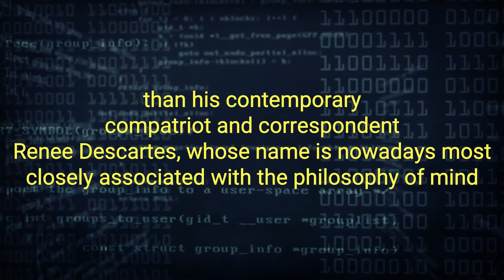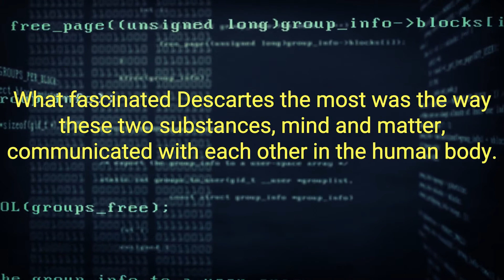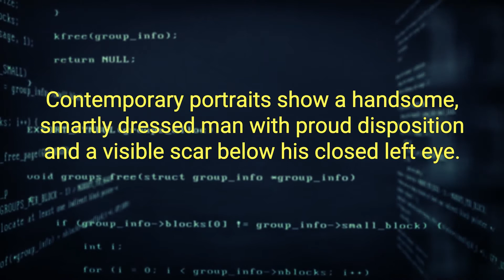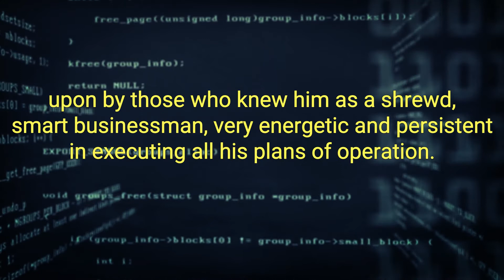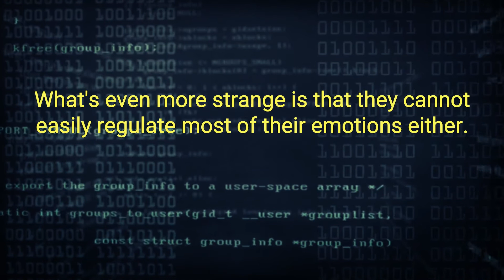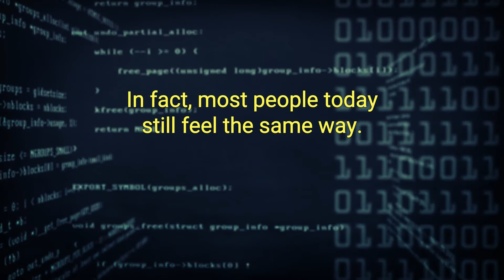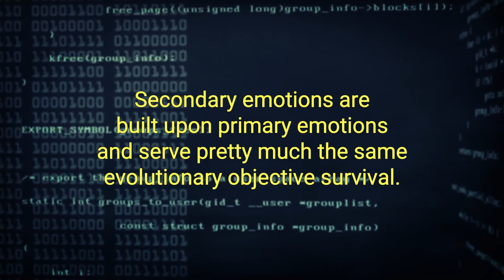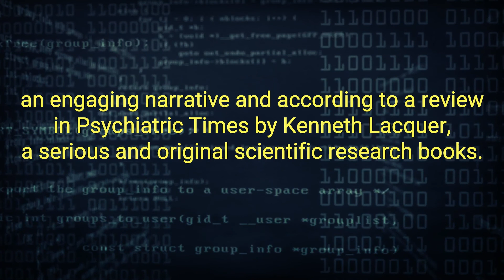Descartes’ Error Best Audiobook Summary by Antonio Damasio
Descartes' Error: Emotion, Reason, and the Human Brain by Antonio Damasio - Free Audiobook Summary and Review

Since Descartes famously proclaimed, "I think, therefore I am," science has often overlooked emotions as the source of a person’s true being. Even modern neuroscience has tended, until recently, to concentrate on the cognitive aspects of brain function, disregarding emotions. This attitude began to change with the publication of Descartes’ Error in 1995. Antonio Damasio—"one of the world’s leading neurologists" (The New York Times)—challenged traditional ideas about the connection between emotions and rationality. In this wondrously engaging book, Damasio takes the reader on a journey of scientific discovery through a series of case studies, demonstrating what many of us have long suspected: emotions are not a luxury, they are essential to rational thinking and to normal social behavior.

Glad that I read it
I am working in IT business. Is time to cross the corridors of the other disciplines and see how these handled/discovered/managed stuff we are struggling with. Is a neuroscience book, don't expect to be an easy read. I decided to read all books written by Antonio Damasio because of risk related work. But soon I discovered that his books and the other of his books are a good trigger, at least for me, for other useful ideas regarding programming, testing, management.

Did you love our upload of Descartes' Error: Emotion, Reason, and the Human Brain by Antonio Damasio - Free Audiobook Summary and Review? You may want to listen to our previous audiobooks: